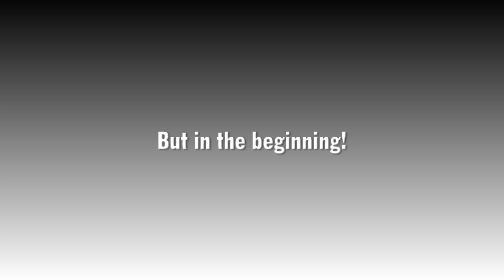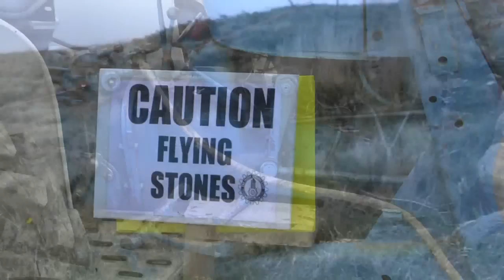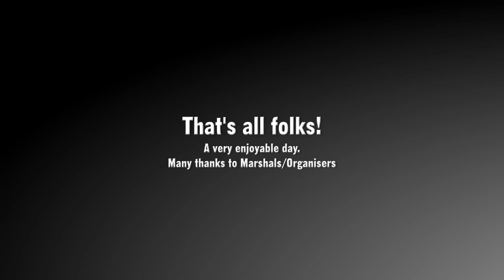2015 Land's End Trial - Blue Hills | Cornish Motorsport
It has been in existence for 93 years and the London to Land's End Trial is still one of the most unique and challenging events of its kind. A formula that has stood the test of time. At the end of the weekend competitors will contemplate the "if onlys" and the "that was good"! Whether a regular or have only entered once, the memories will always stay. Thanks to the MCC and the ever faithful Marshals.